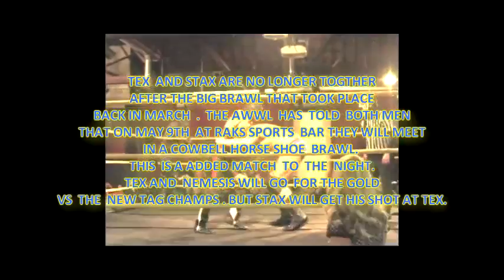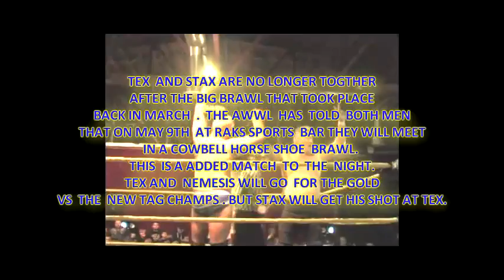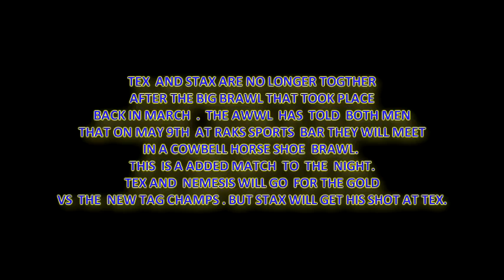PROMO MATCH 9TH